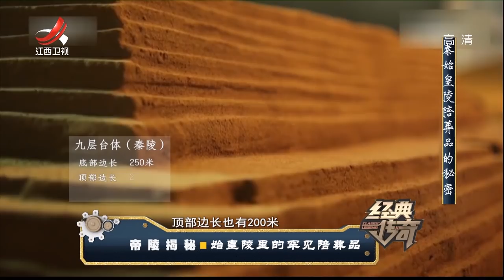《经典传奇》 帝陵揭秘：八千兵马俑无一相同 20180816